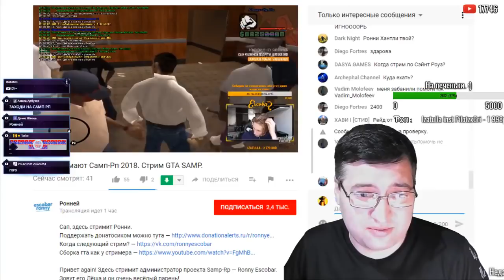КРОВАВОЕ МЕСИВО НА СТАДИОНЕ (Revolution - samp-rp.ru)